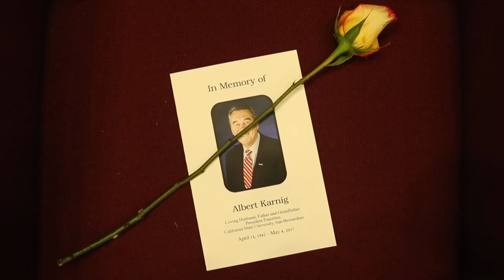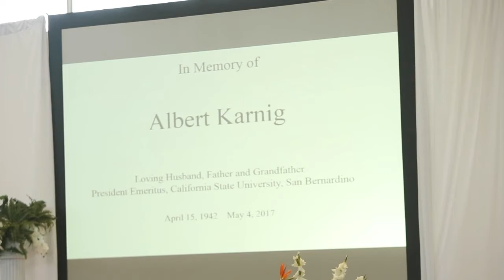Late Cal State San Bernardino president Al Karnig remembered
A memorial was held for the former Cal State San Bernardino president on Thursday, May 11, 2017.